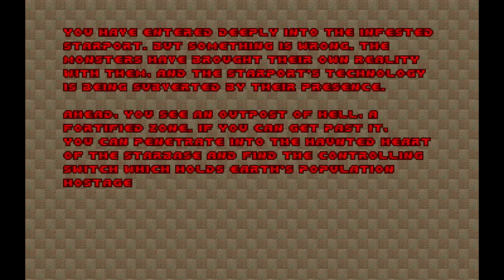JPlays - Doom 2 - Map 06 - The Crusher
Map 06 - The Crusher.